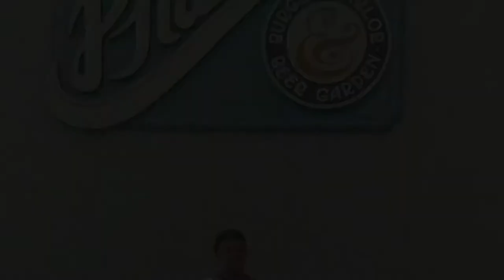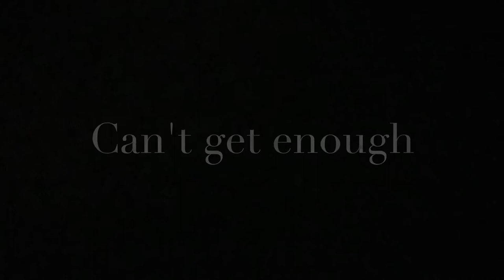Family love legacy the Fant's